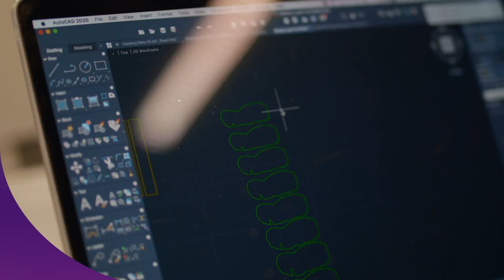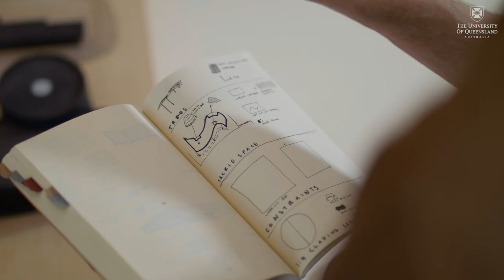UQ student's architectural designs featured at Global Grad Show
A UQ Master of Architecture student, Peter Reilly is exhibiting his designs at a prestigious graduate exhibition in Dubai this November.

His take on an indigenous ministerial building 'The Ministry of Native Land Titles' incorporates the need to engage with indigenous culture in the ministerial heart of Australia.